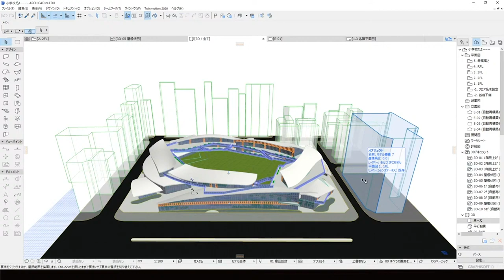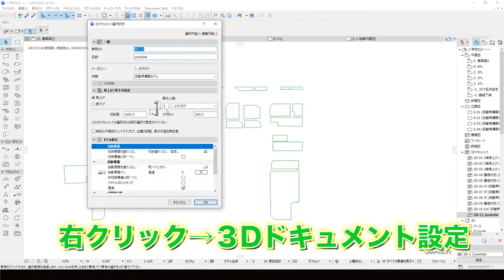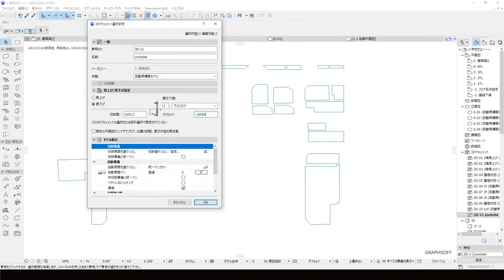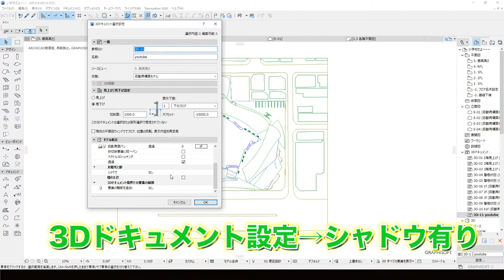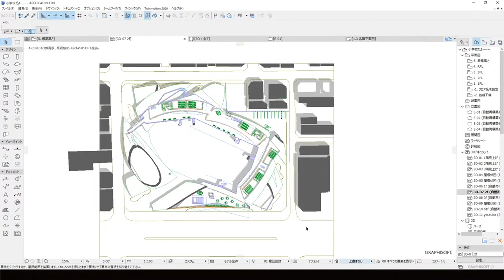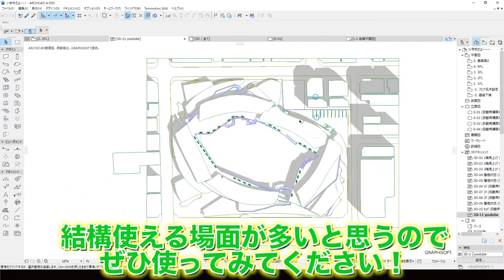【ArchiCADユーザー必見】屋根伏図の作り方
2022/07/09より応募フォームをオープン

18時に動画アップしています。お楽しみに😊